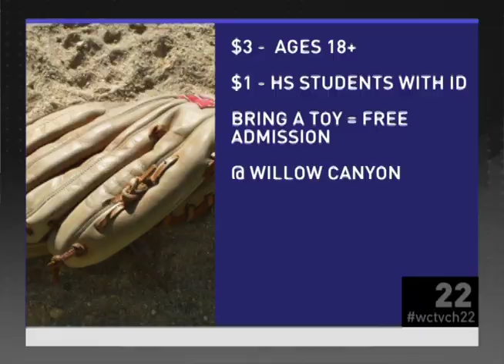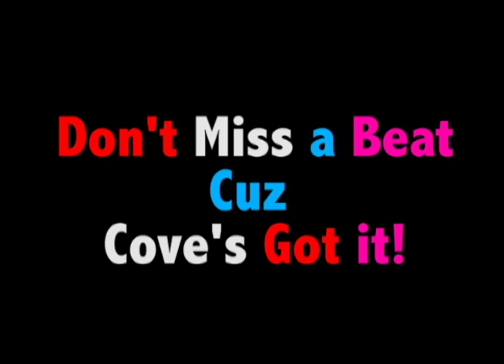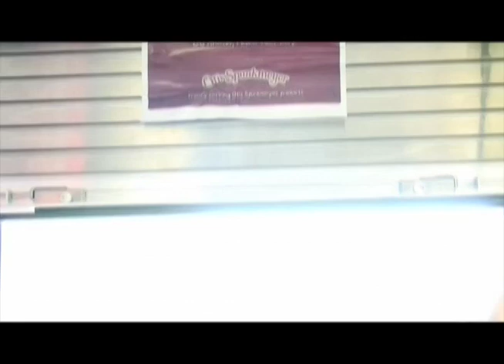Announcements - AIPA Submission for Excellence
By Willow Canyon High School - Surprise AZ